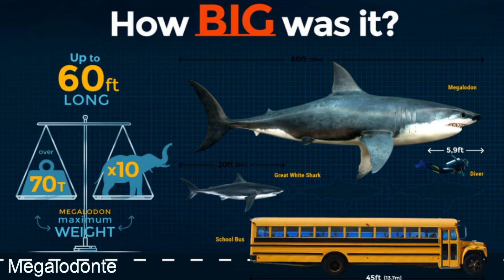MEGALODONTE VS. TITANOBOA (REMAKE)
OLÁ AMIGOS HOJE FAÇO UMA REAPRESENTAÇÃO DO VÍDEO MEGALODONTE VS TITANOBOA,  ASSISTA E DE O SEU LIKE, E ATÉ A PRÓXIMA.

TAGS 3 :

metriacantossauro,jurassic world 3,vastatossauro,sarcochus,mamequissauro,seismossauro,paquicefalossauro,escutelossauro,utrassauro,tiranossauro,coelopse,jurassic park the game,jurassic world the game.